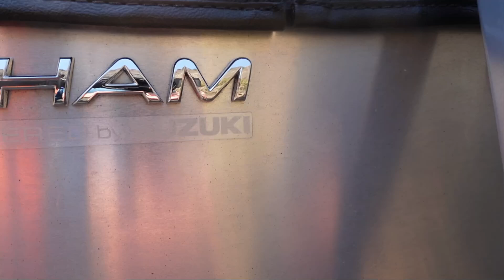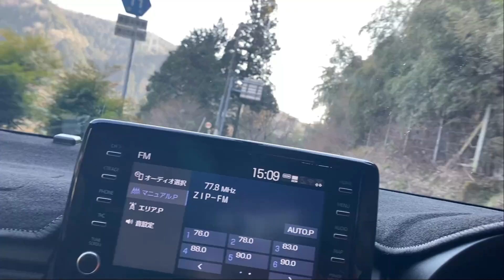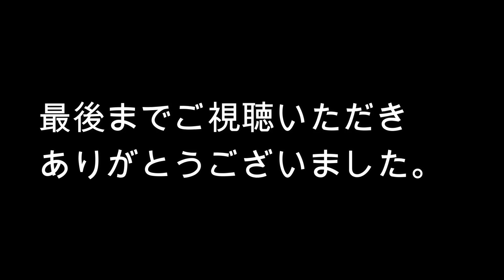【最新】GRヤリスでリベンジ！あの陽気なお父さん達をぶっちぎる。ケーターハムをぶっちぎれ！・・ごめんなさい、無理でした！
偶然峠道で、あの陽気なお父さん達と遭遇しました。これはGRスープラの敵討ちをしなければいけません。ケーターハムスーパーセブン2台をぶっちぎります。・・と勢いは良かったのですが、ごめんなさい。無理でした。

（注意事項）
編集でそれっぽくしていますが、近くの温泉へ移動しているだけの動画です。
本当は安全運転をしています。
偶然にお父さん達と出会えたので、昼飯を一緒にしようと思ったのですが
やはりコロナで自粛中でした。我々もソーシャルディスタンスとマスクはしっかり
着けています♪

【峠】【TOUGE】【バトル】【Battle】【ケータハムスーパーセブン】【GRスープラ】【GRSUPRA】【GRヤリス】【GRYARIS】

【関連動画】
伝説のラリーマシン アルピーヌ・ルノーA110 グループ4ラリーカー　ALPINE RENAULT A110 Group 4 Rally car

【2021】GRGR Yaris Top9 Muffler Exhaust Sounds GRヤリスマフラー音比較！　4/18OFF会に向けて勉強中！

(最新）スープラで峠に行ったらモンスターがいた！スズキ カプチーノ 130馬力ドリフト仕様! 710kg,